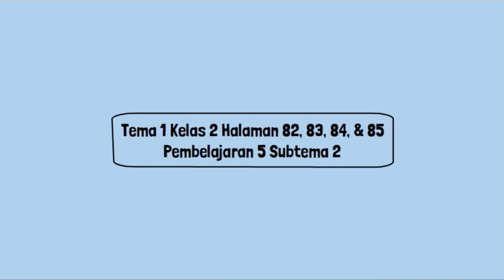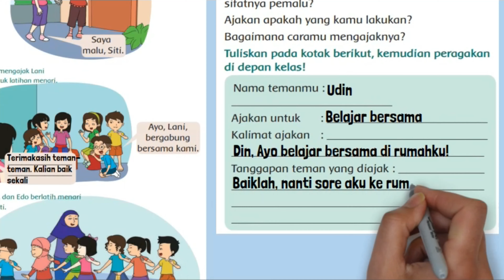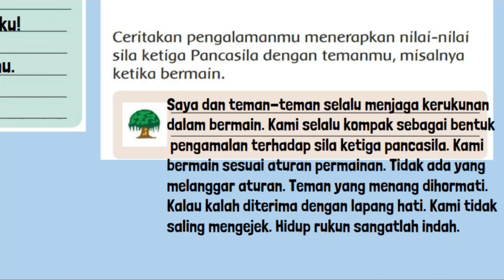Kunci Jawaban Tema 1 Kelas 2 Halaman 82 83 84 85 Pembelajaran 5 Subtema 2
Kunci Jawaban Tema 1 Kelas 2 Halaman 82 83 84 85 Pembelajaran 5 Subtema 2  Hidup Rukun dengan Teman Bermain buku tematik siswa SD MI. Lengkapilah percakapan di bawah ini sesuai gambar! Tuliskan kalimat tersebut pada kotak yang tersedia. Bacakan kalimat tersebut secara lisan.